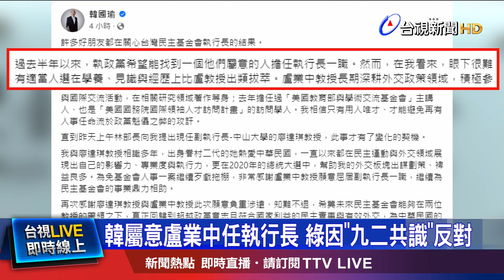韓屬意盧業中任執行長 綠因「九二共識」反對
肩負台灣任務的台灣民主基金會，執行長人選，延宕半年終於塵埃落定。立法院長兼民主基金會董事長的韓國瑜，過去屬意政大教授盧業中出任執行長，但傳出民進黨不滿盧業中支持九二共識，因此遲遲不肯點頭，直到昨天(24號)外交部長林佳龍，釋出善意，提出中山大學教授廖達琪，為雙方可以接受的「最大公約數」，才化解僵局、達成共識。今天(25號)韓國瑜罕見受訪，還跟林佳龍同框。不過韓國瑜事後也在臉書發文，替盧業中抱不平。